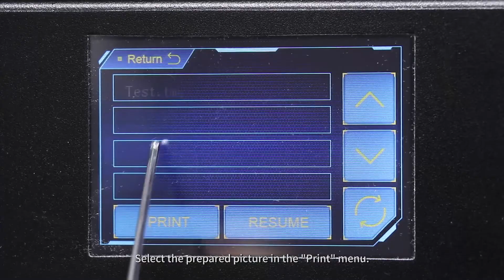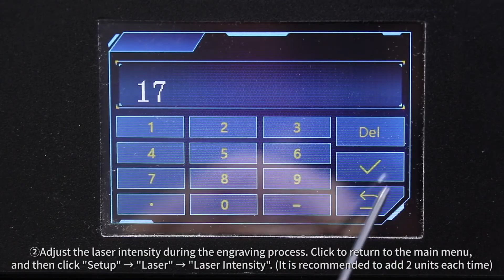Introduction to the use of Mega Pro laser engraving funtion